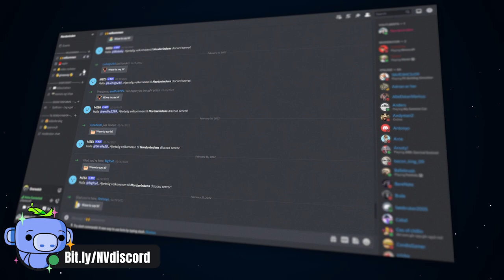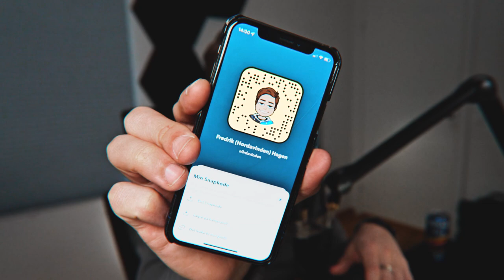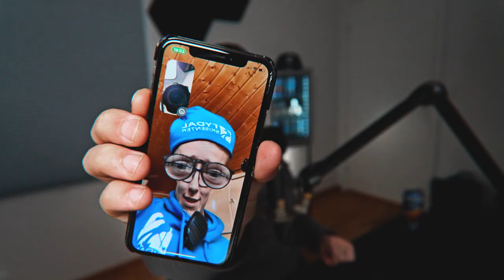VÅR helt egen BLACKSMITH! 😂 | Norsk Minecraft - Brødrene Hagen #6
💥 LEDIG PLASS RETT VED HUSENE VÅRE! 💥 Her er det en perfekt lokasjon for en ÅPEN, VARM og ikke minst, FANTASTISK jernsme eller som jeg kaller den, BLÅSEBOD for både meg og BREDE med smeltere, amor stands, anvil og trylledrikker! 🔥